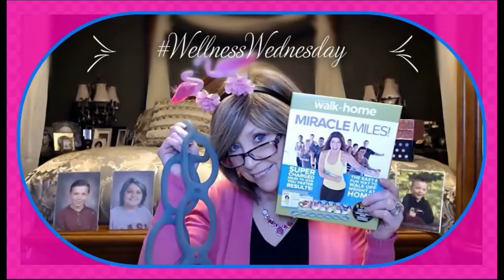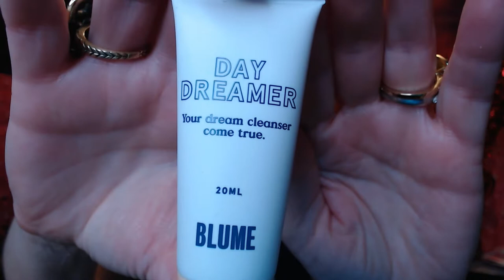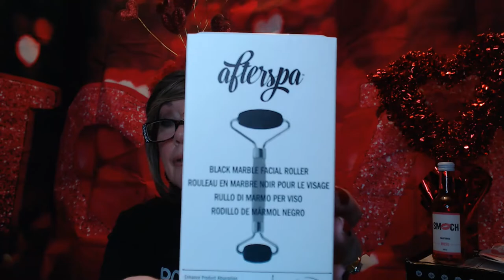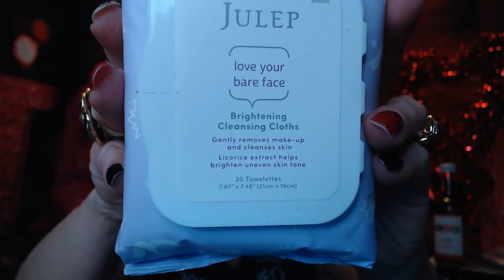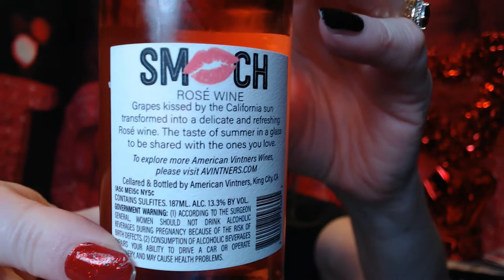Valentine's Countdown Day 12 & Glossy Box!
Welcome to my Countdown To Valentine's!!

I will do my best to keep these short, as I know how valuable your time is.

Glossy Box!!

5 Skin Care or Beauty Items for $21.00/month

Must use the code word given in this video

XOXOXO
Nancy